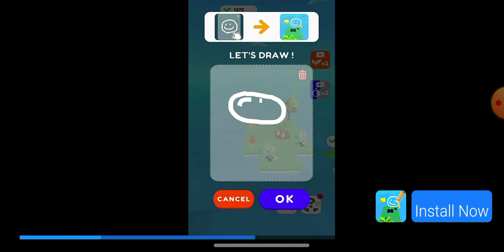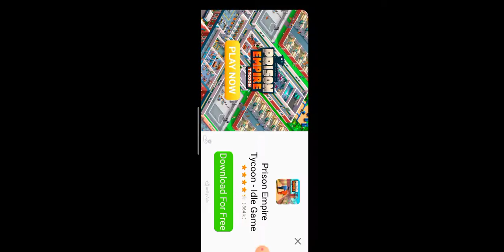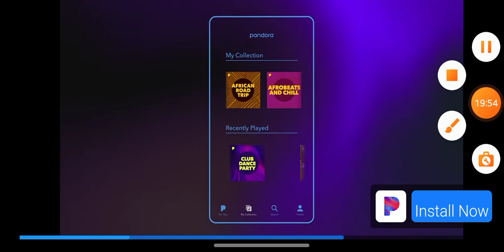PLAYING as an ALIEN and KILLING SHEEP|| Creepy Alien Simulator